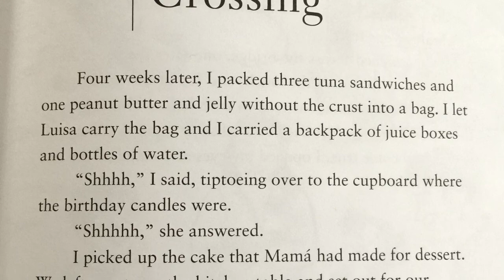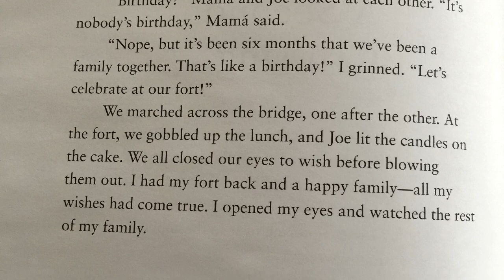Javier Builds a Bridge Chapter 8